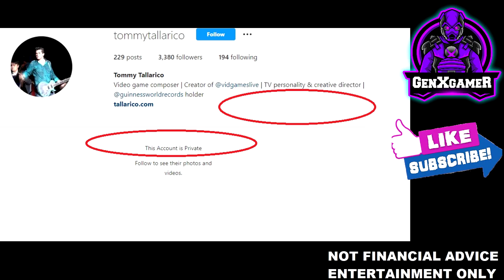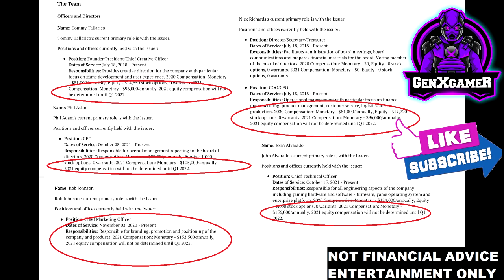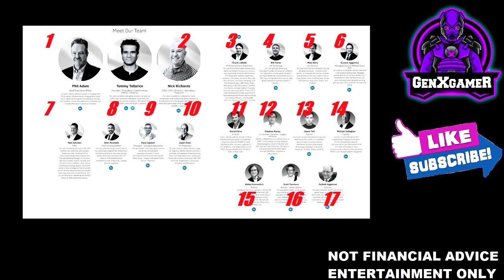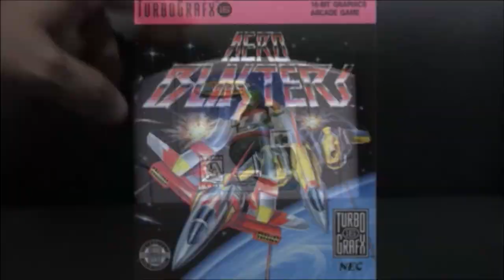TOMMY FADES INTO THE BACKGROUND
He's Trying... But it wont work!